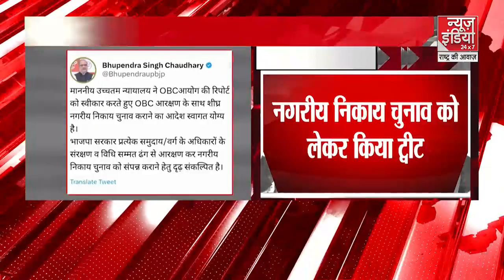Morning News: सुबह 8 बजे की 8 बड़ी खबरें | News India